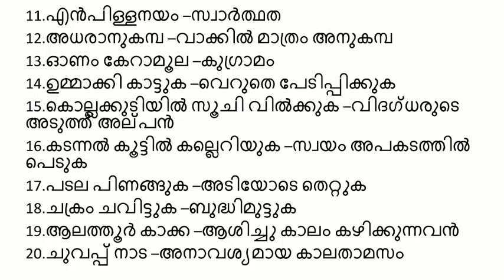വില്ലേജ് എക്സ്റ്റൻഷൻ ഓഫീസർ എക്സാം മലയാളത്തിൽ ചോദിയ്ക്കാൻ സാധ്യതയുള്ള ചോദ്യങ്ങൾ /VEO EXAM IMPORTANT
VEO EXAM MALAYALAM
MORE CLASSES